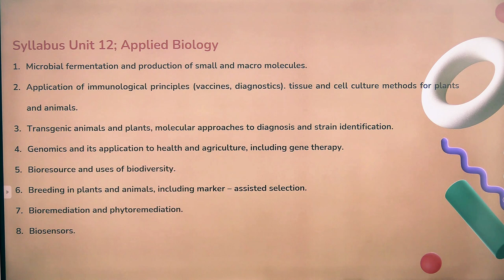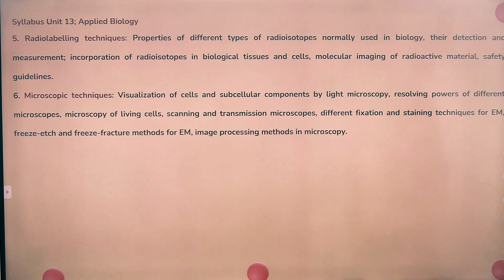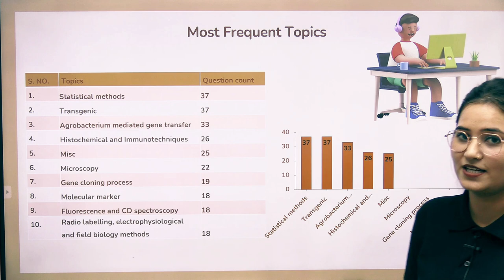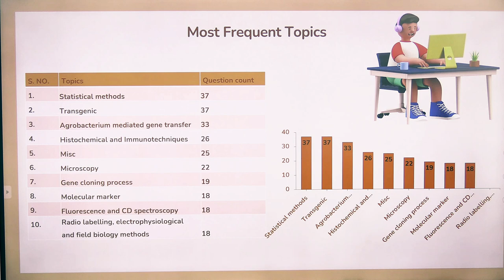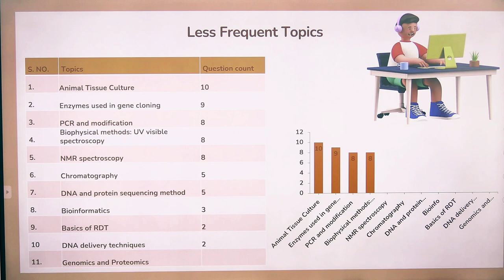Most Frequent Topics of Unit-12 & 13 | Applied and Methods in Biology | 15 + Year analysis | CSIR